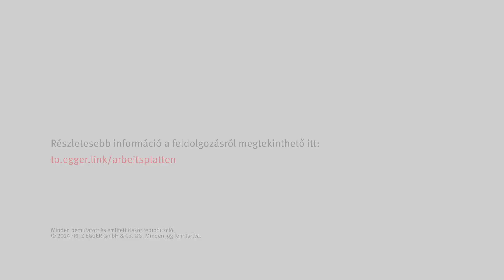EGGER Kompakt munkalapok - Feldolgozás és összeszerelés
A videó az EGGER Kompakt munkalapok feldolgozását és összeszerelését mutatja be.

EGGER munkalap kínálat - Sokoldalú, mint maga az élet. A munkalap típusok változatos kínálata
és a dekorok széles választéka teret ad a tervezési kreativitásnak.